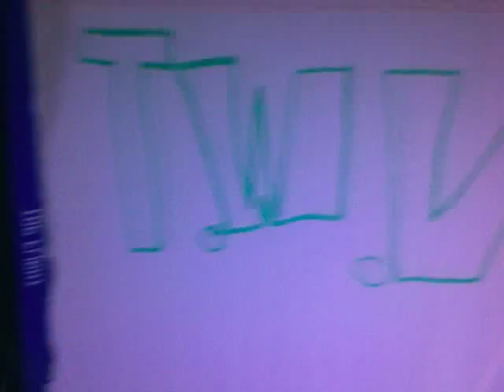WWT 1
wrestling